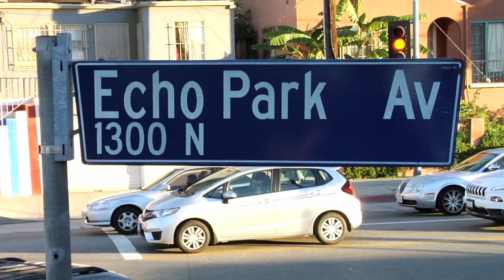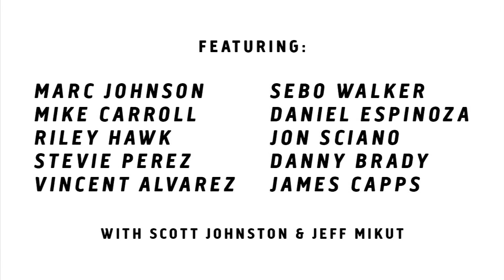LAKAI: A SESSION IN THE GUYMAR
Watch the dudes lace up the new GUYMAR and hit Sheldon for a test drive.

Featuring Marc Johnson, Mike Carroll, Riley Hawk, Stevie Perez, Vincent Alvarez, Sebo Walker, Daniel Espinoza, Jon Sciano, Danny Brady & James Capps.

Filmed by Aaron Meza, Federico Vitetta, Daniel Wheatley & Rye Beres

Edited by Aaron Meza